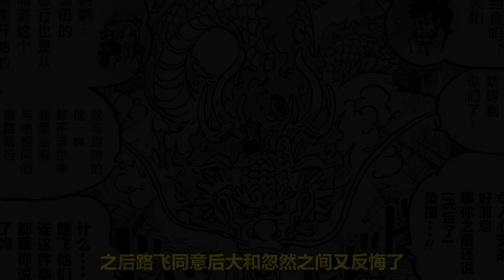“大和真傳”首次公開，只因人群中多看了御田一眼，大和就徹徹底底被奪舍了【阿金很忙】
掉粉真傳.
大和的所有故事都和御田有關
且大和＝御田
馬賽克就不弄了，不然沒法看